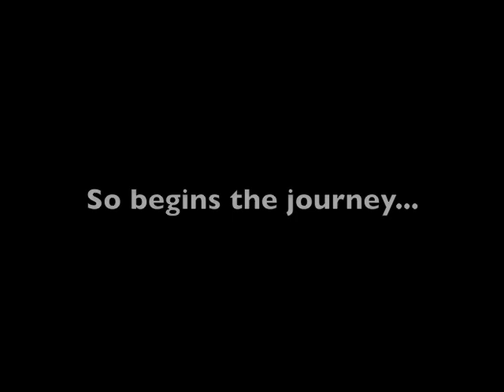Studio 113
Please visit Kelowna's newest multi-artist cooperative in Studio 113 at the Rotary Centre for the Arts. With four artists, Julia Trops, Anjy Bonten, Rebekah Wilkinson and Trina Ganson, there will be a wide variety of styles and disciplines including oil painting, printmaking, textile work and acrylic painting.